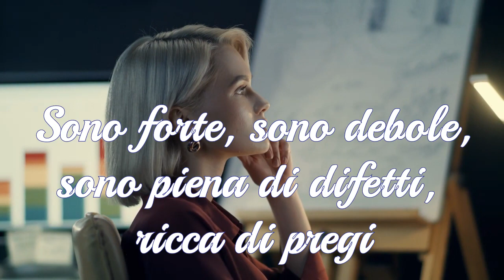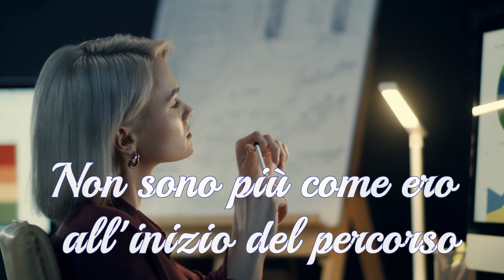CHI SONO IO ???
Sono tutto quello che voglio